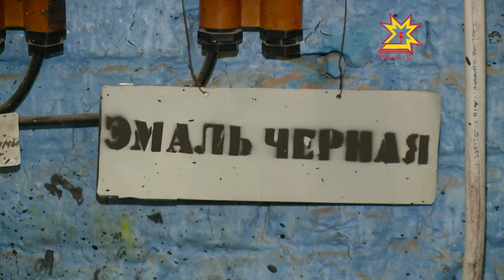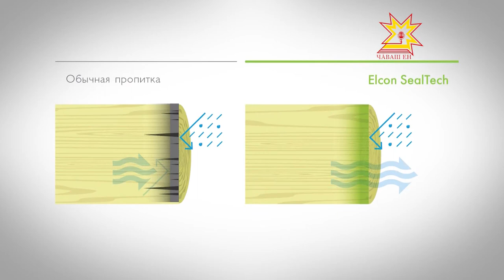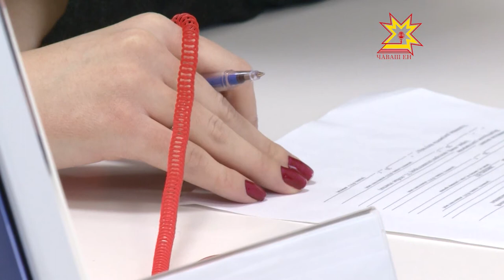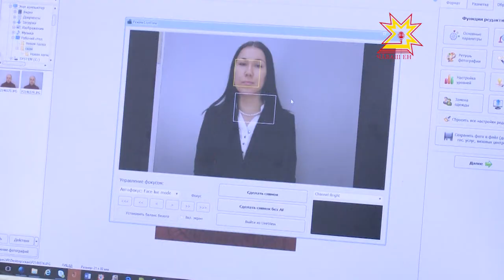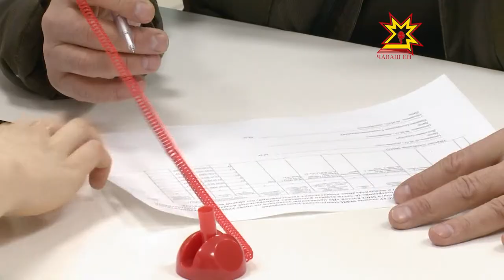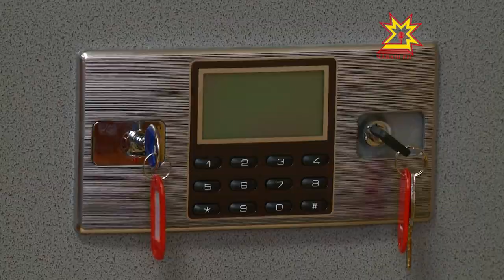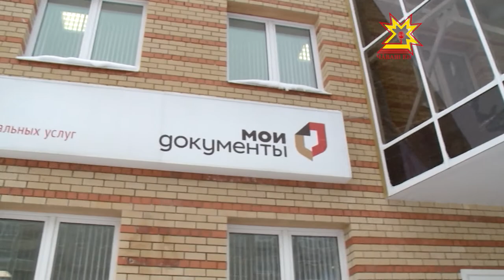Экономика в деталях. Выпуск 28.02.2017